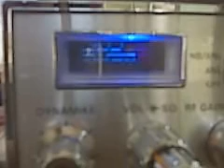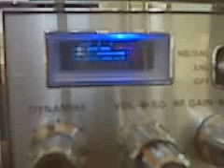Sipping my beer.3GP